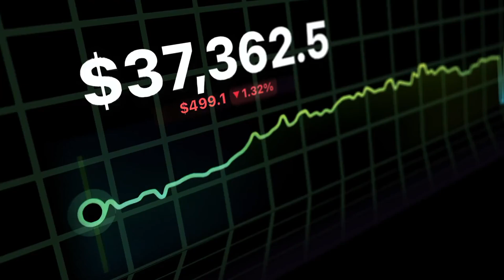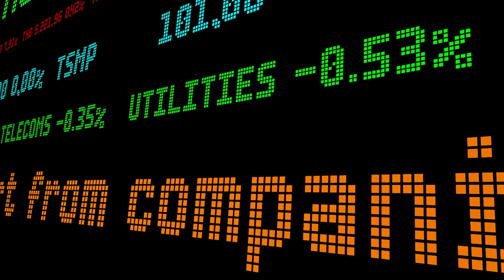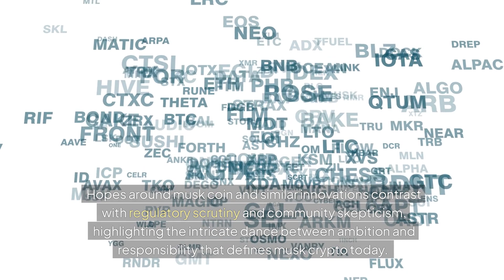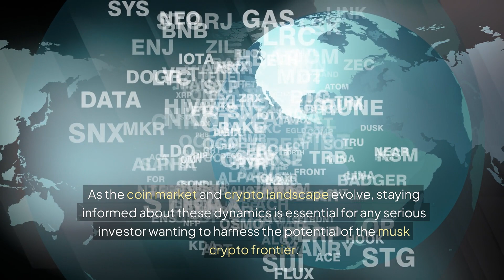Musk Crypto Controversy: Warren Questions Tesla's Board Over Musk Crypto Conflicts of Interest!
In this video, we delve into Senator Elizabeth Warren's serious concerns about Elon Musk's potential conflicts of interest involving Tesla and his crypto ventures. Discover how Warren scrutinizes Tesla's Board of Directors and questions their fiduciary duties amidst Musk's multiple business endeavors, including xAI and SpaceX. We highlight Musk's controversial decision to divert Tesla's resources to these ventures, raising critical questions regarding the impact on Tesla shareholders and crypto interests. Learn about Musk's $5 billion investment request in xAI, alleged misuse of AI chips, and the repercussions for corporate governance in the tech industry. Warren's persistence in addressing these conflicts showcases the intersection of cryptocurrency, corporate accountability, and ethical practices. The video covers Musk's public response, including his derogatory remarks toward Warren, and the implications of his actions on Tesla's mission and reputation. As the scrutiny intensifies, we explore how these developments might influence the crypto market and investor sentiment. Stay informed about the essential relationship between corporate ethics and cryptocurrency assets. Join us as we analyze this unfolding controversy and its potential effects on crypto investments, Tesla's future, and the broader tech landscape.